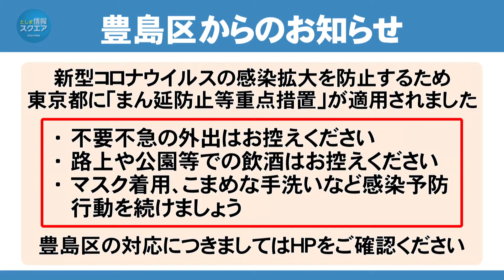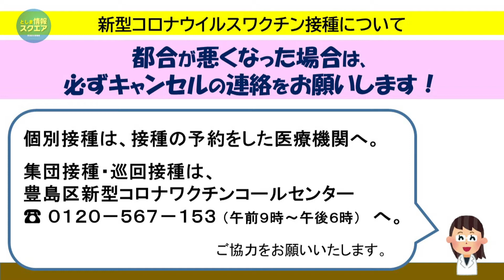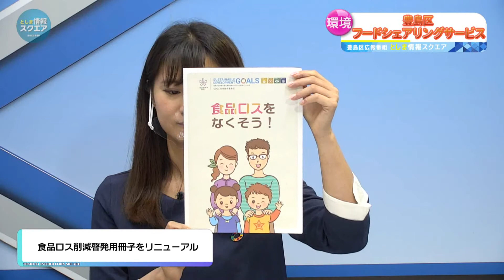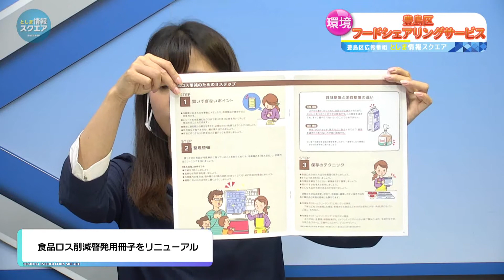TABETEとは？ 豊島区フードシェアリングサービス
自分にも、お店にも、地球にも。みんな心地よい食の選択をTABETEで
TABETEはまだおいしく安全に食べられるのに、「食品ロス」になってしまいそうな食事をレスキューできる【フードシェアリングサービス】です。店頭で売り切れないパンやお惣菜、予約のキャンセルが出てしまった食事、食材の端材でつくったオリジナル商品など、様々なおいしい食事が出品されています。